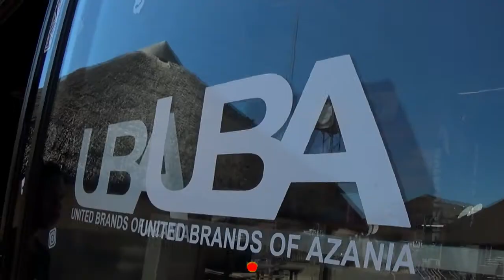Just Got Plvgged, Episode 04 (trailer) with TSOTSO DA DJ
Trailer of the upcoming chat with a down to earth, young & talented musical producer & DJ, THABANG MOSIKARE aka TSOTSO DA DJ from Khutsong, Carletonville.
Full episode dropping soon!

Host: EVAGUTSY NDLOVU
Editor : EVAGUTSY NDLOVU
Sound track : CYMOON (Better days)
End credits song : TSOTSO DA DJ x TEEJAY OMAR (Vula)

TSOTSO DA DJ x TEEJAY OMAR (Vula) OUT NOW!

TSOTSO DA DJ (It's a mission EP OUT NOW!)